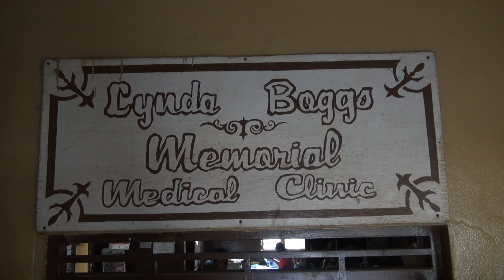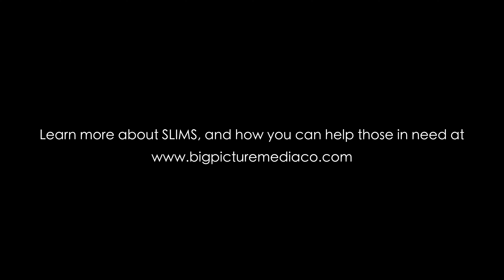The Impact of Education in Sierra Leone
This micro-documentary covers the goals and accomplishments of a school tucked into one of the poorest communities in Sierra Leone. SLIMS is located in the capital, Freetown. Watch international director Richard Wernick discuss the last 25 years - from war to ebola to a teacher shortage - find out how SLIMS has been successful through it all!

*Big Picture Media Company is a multifaceted international production team.